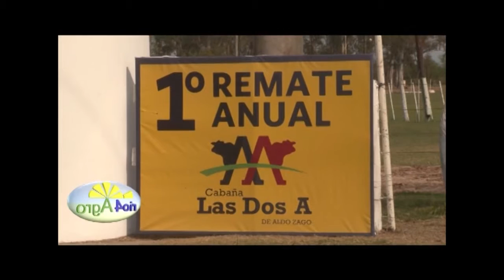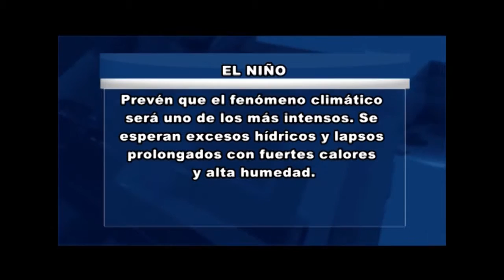Programa Rio4Agro Nº783 Mondino, Las Dos A